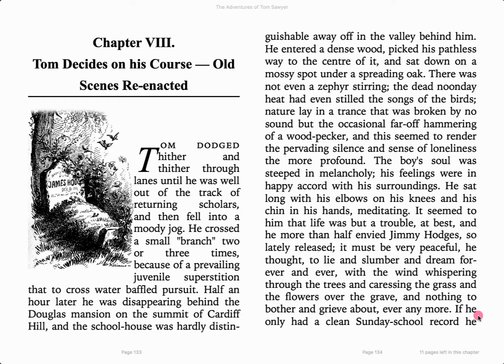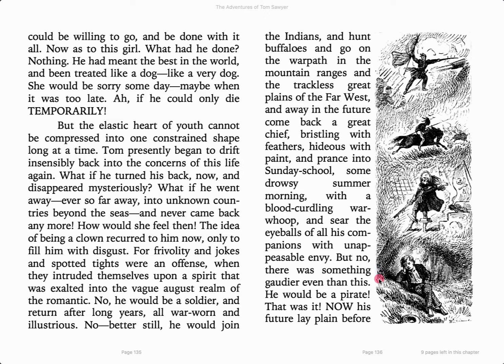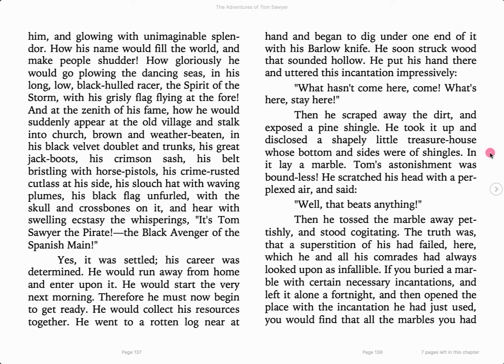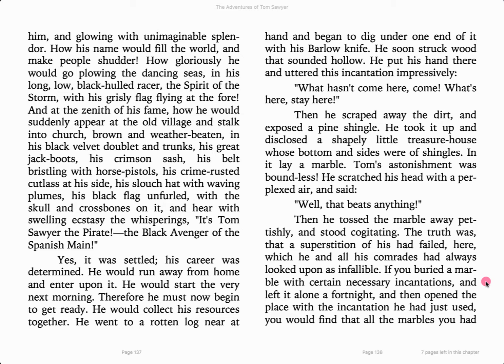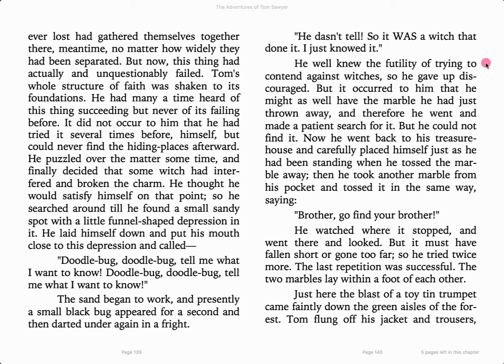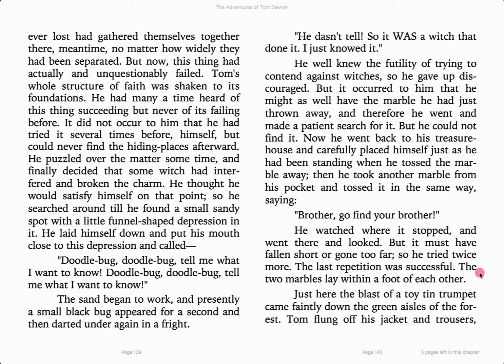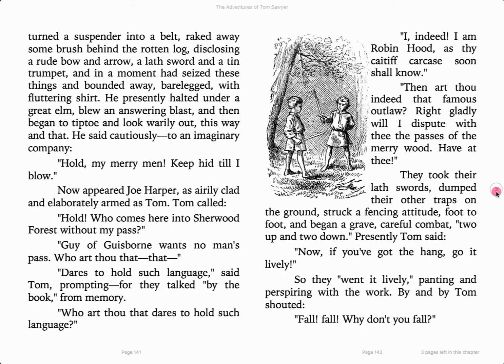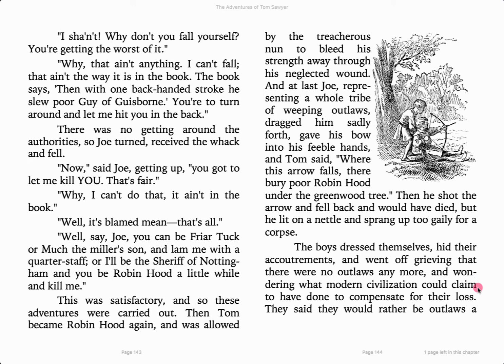Tom Sawyer Chapter 8